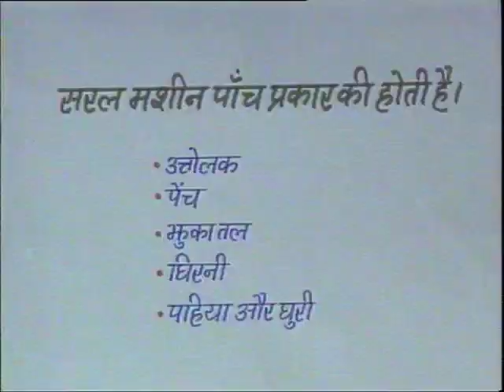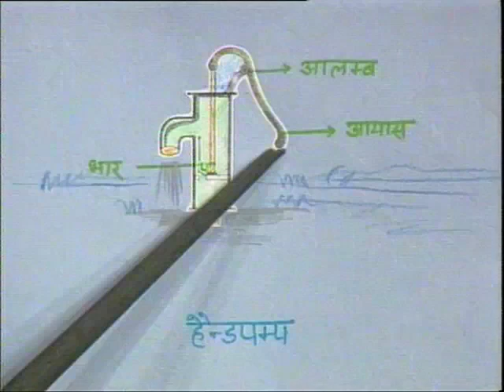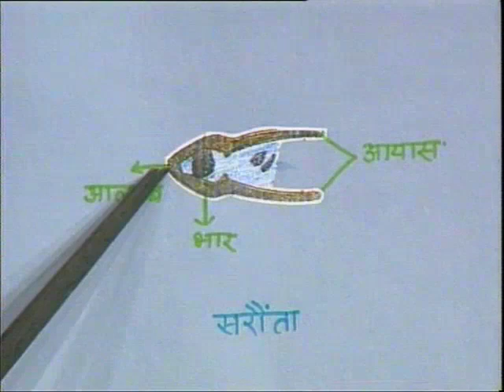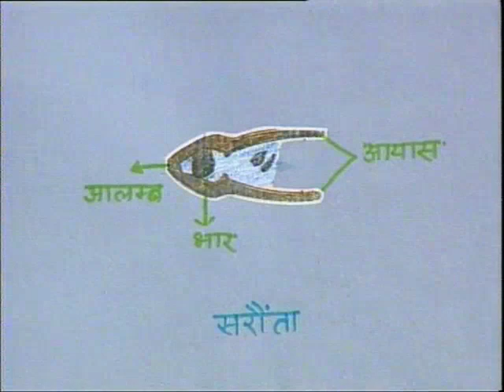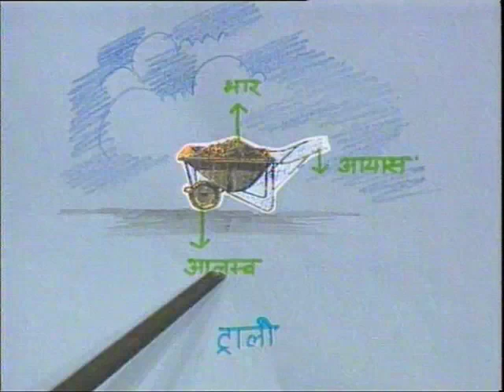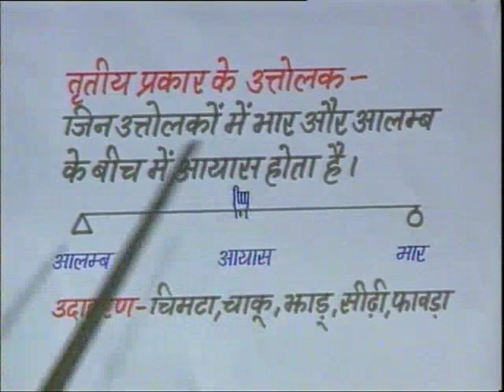Uttolak / उत्तोलक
इस कार्यक्रम में सरल मशीन के प्रकार और उत्तोलक के प्रकार उदहारण द्वारा बताया गया है।